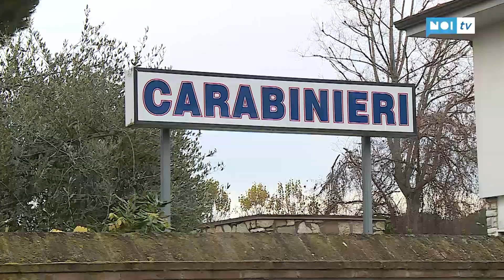Topo d'albergo arrestato dai carabinieri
I Carabinieri della Stazione di Lido di Camaiore hanno arrestato Taher Mahrez , tunisino, classe ’70, nullafacente, scoperto quale responsabile di una serie di furti all’interno di due alberghi della Versilia, ai danni di alcuni dipendenti, e dell’indebito utilizzo delle carte di credito rubate